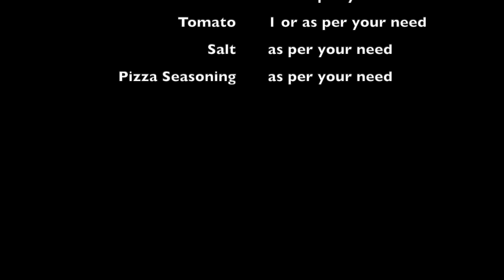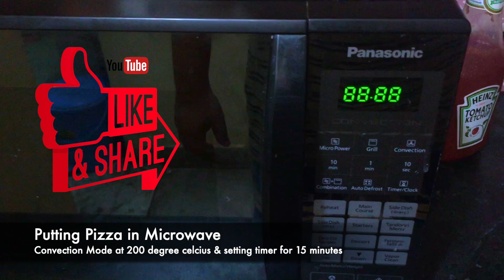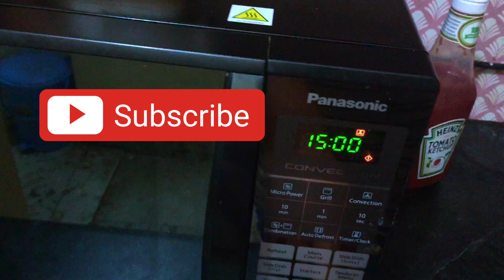How to Make Pizza at home within 30 min by a non cooker during lockdown 🍕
This Video is about my personal experience of making pizza at home during the lockdown, as I don't know cooking so this is about how easy it is for a person who doesn't know how to cook.

Lockdown Pizza Ingredients

1) Pizza Base         1 Piece
2) Tomato Ketchup 2-3 Spoons
3) Mozzarella Cheese 100-150gm
4) Sweet Corn 50-100gm Approx
5) Onion 1 or as per your need
6) Tomato                 1 or as per your need
7) Salt                         as per your need
8) Pizza Seasoning as per your need